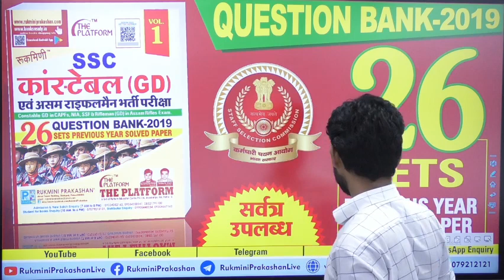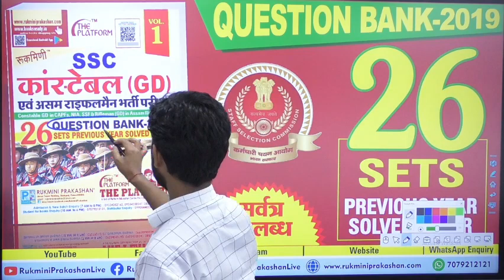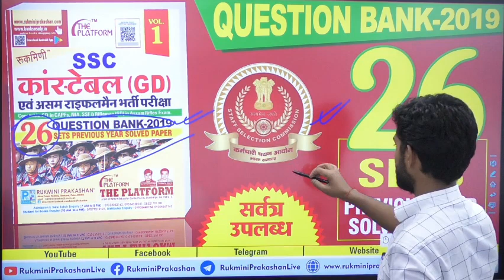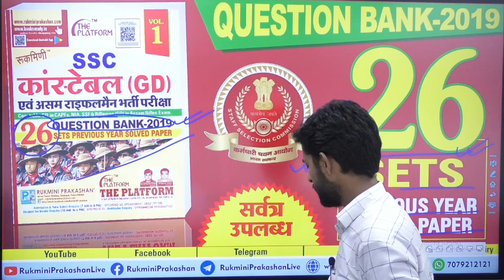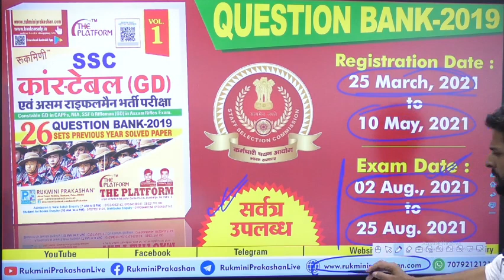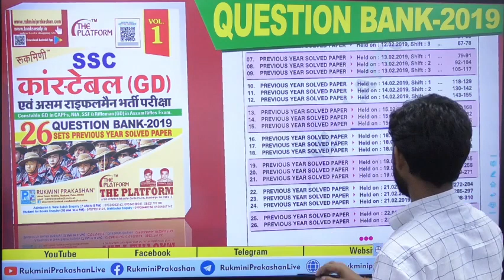SSC GD (CONTABLE) QUESTION BANK, VOL.-01